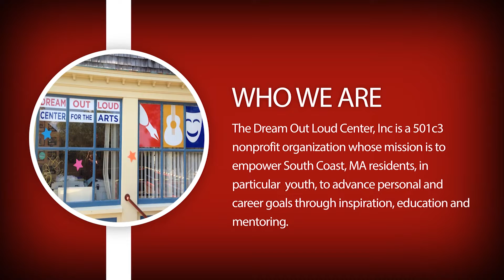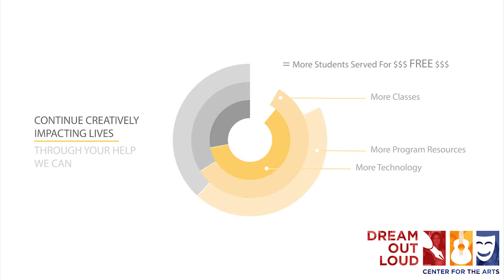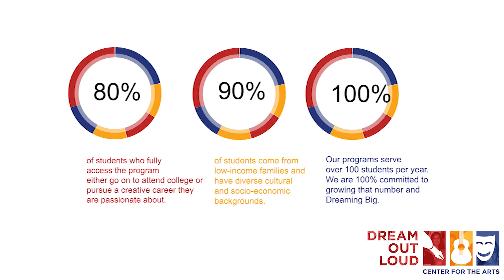Dream Out Loud Center For The Arts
Please enjoy this video made by the teens at Dream Out Loud. It's a blast from the past but the message is still as important as ever.